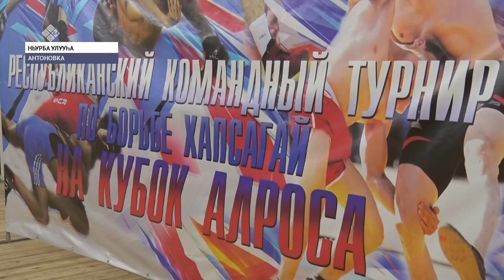Ньурба Антоновкатыгар саҥа спортивнай комплекс арылынна